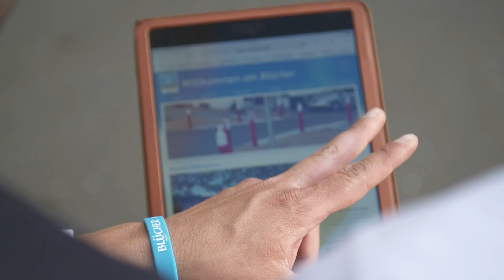Ben Tanis - Rechtsanwälte Kiel Blücherplatz